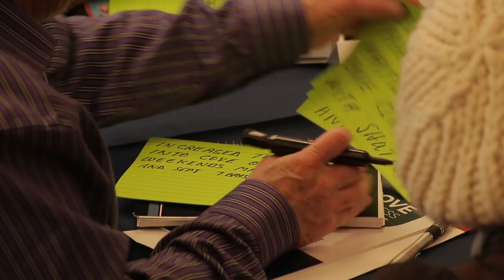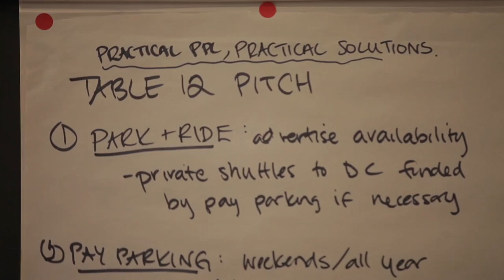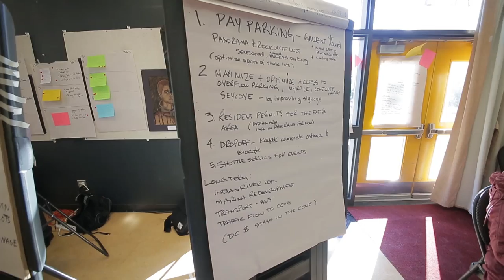Deep Cove Parking and Access Community Dialogue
On Saturday, February 21, 2015, we held a half-day community dialogue to explore the parking and access issues in Deep Cove. Get a glimpse inside the room as participants worked together to co-create solutions and to provide feedback on their preferences. Find out more about this process and next steps